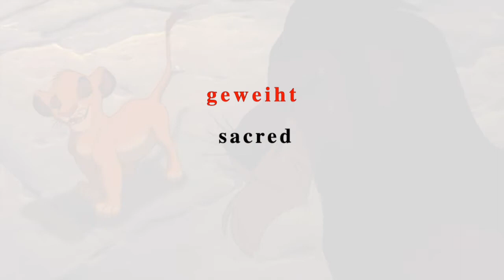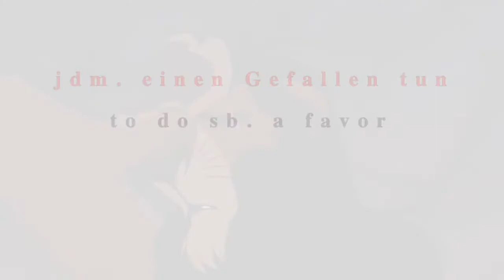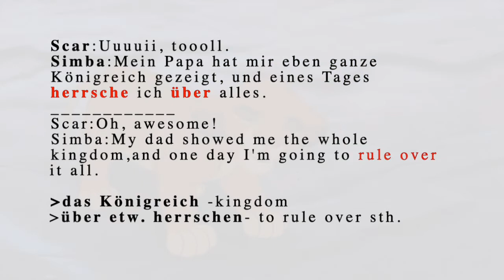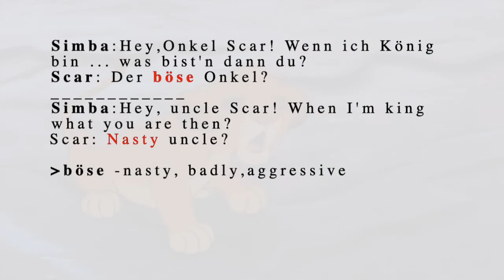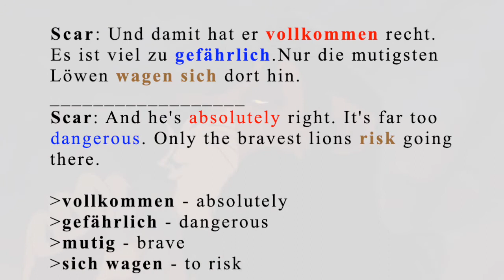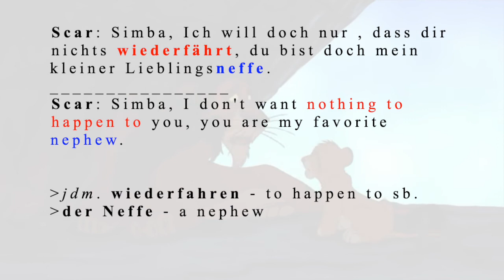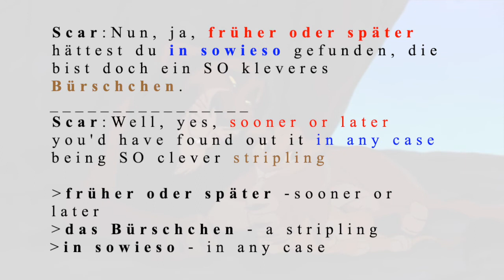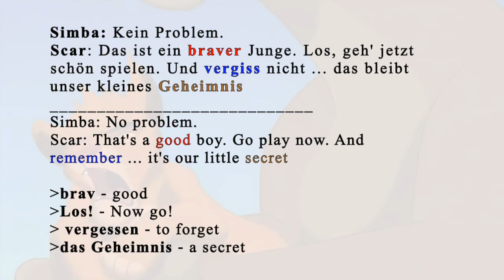"The Lion King". German with movies.